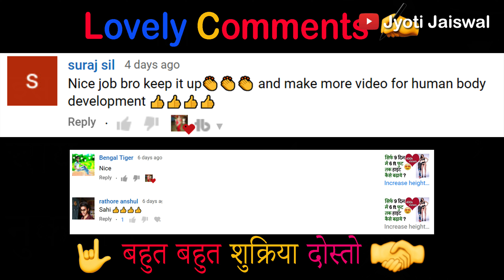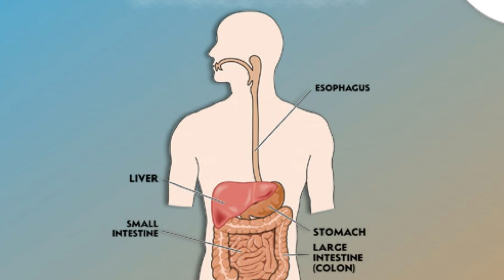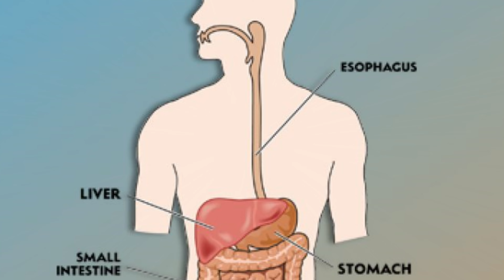चाय पिने से यह 4 नुकसान ज़रूर होगा ☕️| Tea side effects☕️ | chai ka nuksan | Stop tea addiction☕️